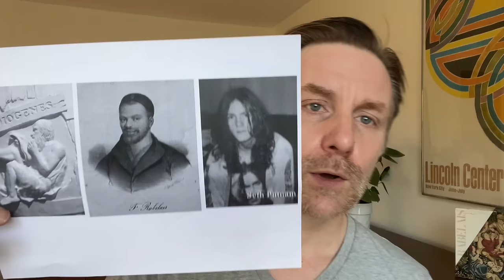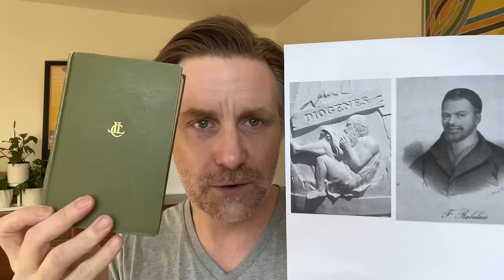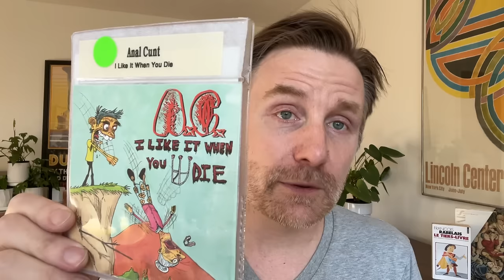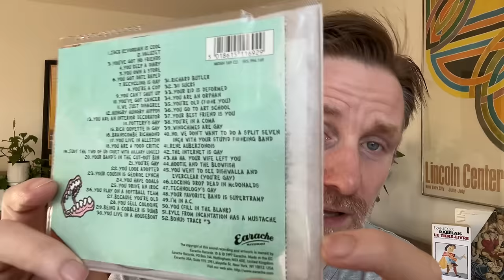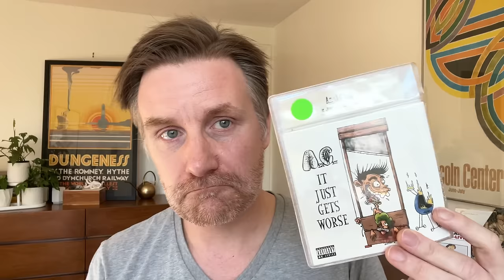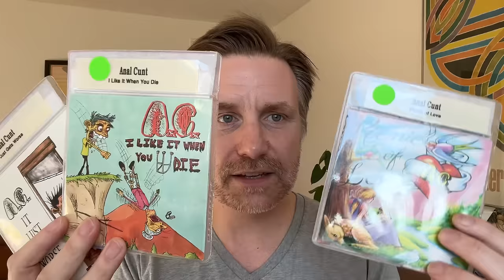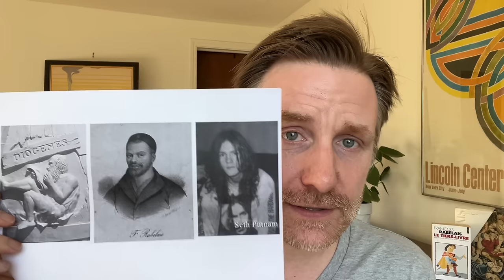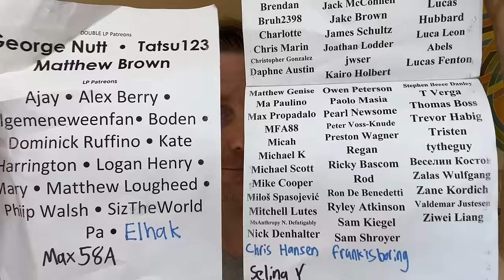RXK Nephew: A 21st century Diogenes. “Slither Conspiracy” analysis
Continuing my deep analysis of the work of RXK Nephew with some comparisons to an ancient Greek Philosopher (Diogenes), a French Renaissance author (Rabelais) and an American Grindcore singer (Alex Putnam). @rxknephew5593